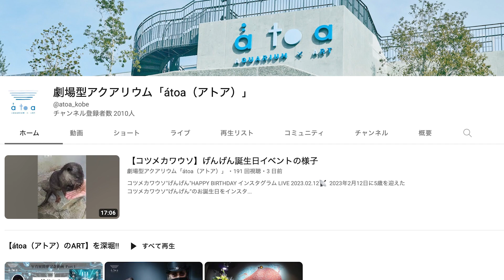【祝！登録者数2000人達成！】モザイクアートのデザインを発表！！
登録してくださった皆さま！本当にありがとうございます。

無事にYouTubeの登録者数が2000人達成したため  ATOA Chatter 達のYouTubeも存続が確定しました！

また2000人達成したため、モザイクアートの制作が決定しました。
完成した作品は皆さまが応募してくださったアカウントに後日お送りさせていただきますので、もうしばらくお待ちください。

劇場型アクアリウム「 átoa(アトア)」公式Instagram